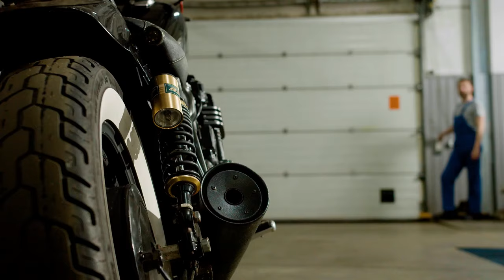Video presentazione photopassbiker